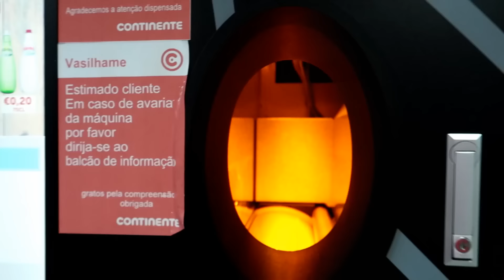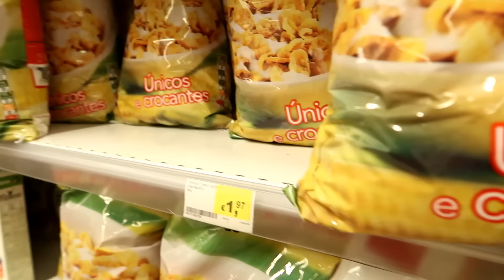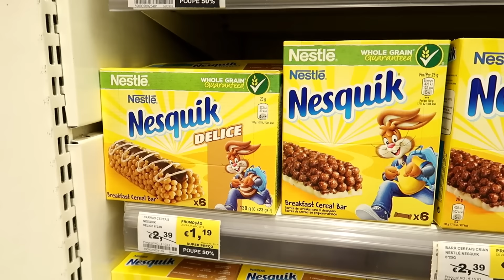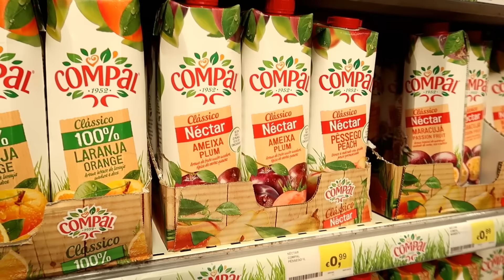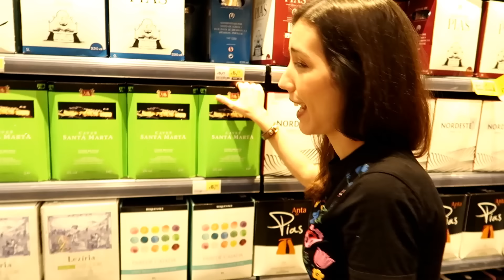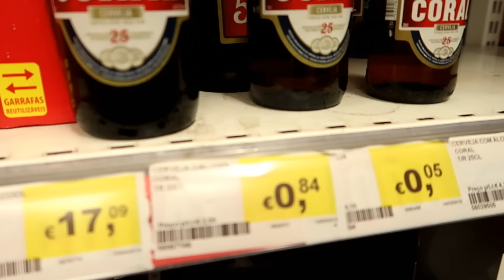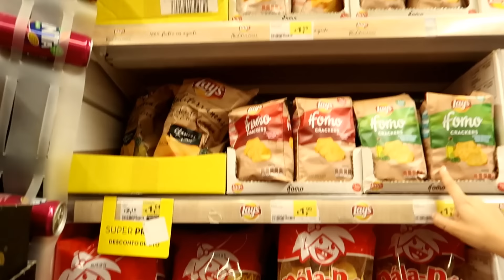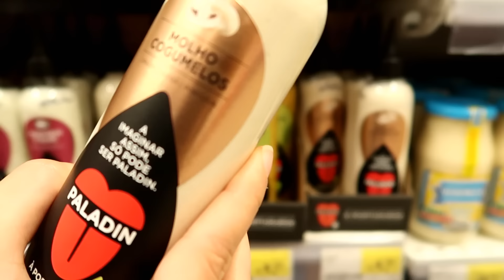¿QUÉ HAY EN UN SUPERMERCADO EN PORTUGAL? | PRECIOS, PRODUCTOS TRADICIONALES Y MÁS | ORIANA & FIAMA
NUESTRO EQUIPO
✦ Cámara Canon G7 X Mark II
✦ Disco externo

FAQ:
¿De dónde son? Nacimos en Venezuela y vivimos en Madeira (Ilha da Madeira)
¿Dónde queda Madeira? Madeira es una isla de Portugal
¿Son gemelas? Somos hermanas, pero no gemelas

Como son los supermercados en Portugal? Precio de la comida. Que hay en un supermercado en Madeira? Venezolanos en Portugal, Europa.